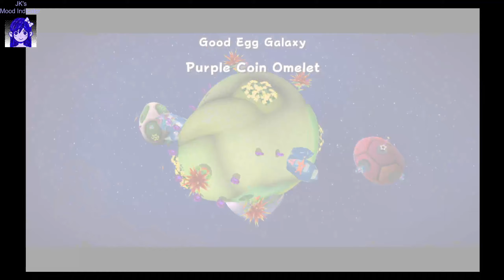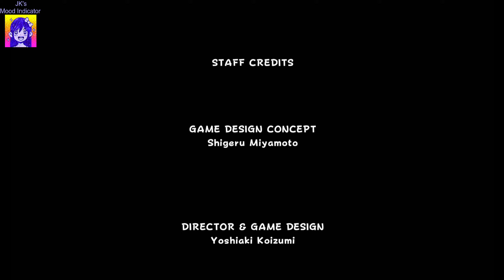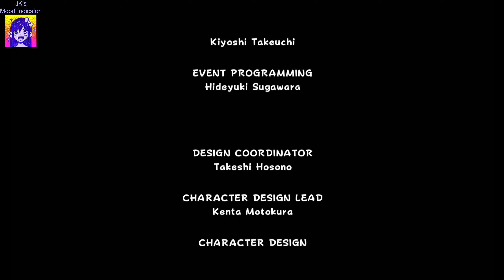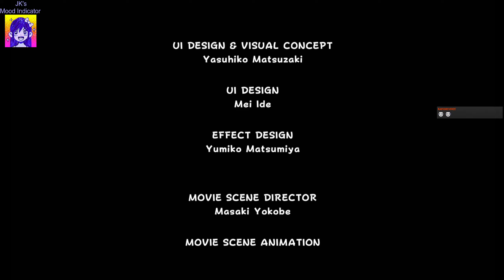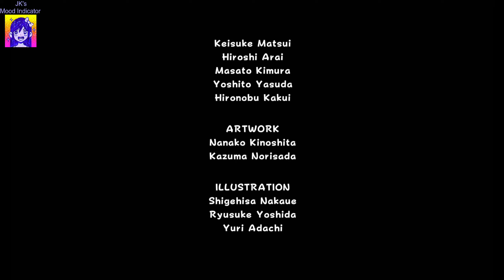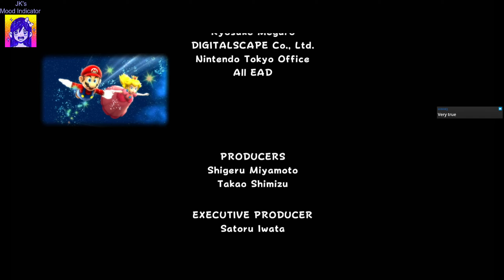Super Mario Galaxy Part 2 100%... Lets do it